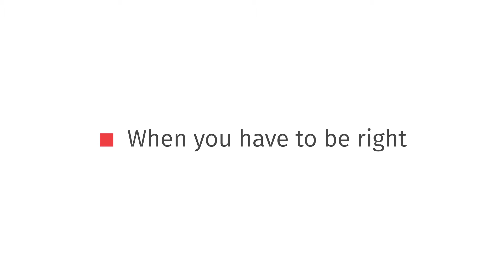Lippincott DocuCare: Academic EHR at Haywood Community College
Lippincott DocuCare, the leading academic EHR software, gives students at Haywood Community College hands-on clinical charting experience to prepare them for the transition to practice.